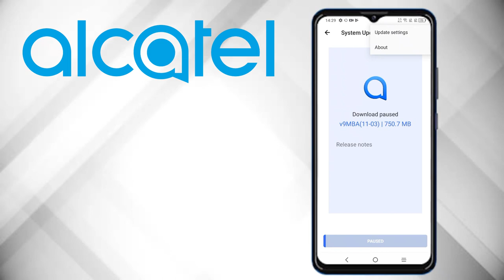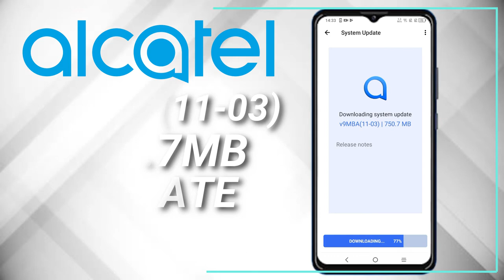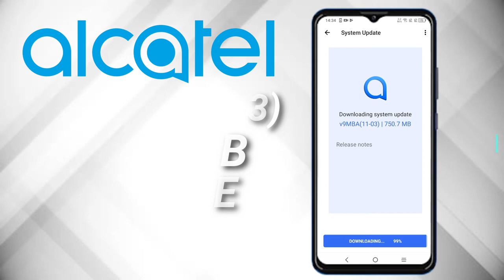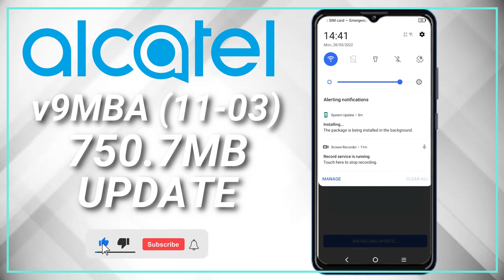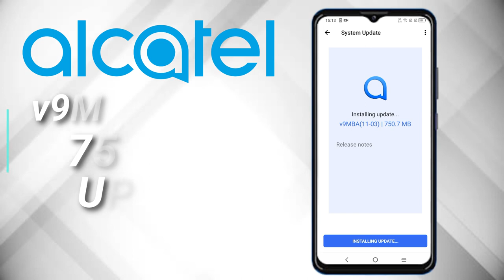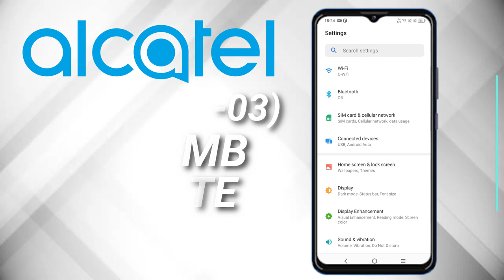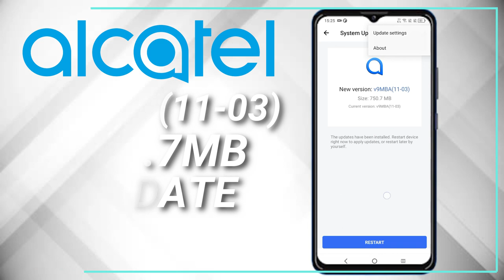ALCATEL v9MBA MB UPDATE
In this video you will see all update from start to till yesterday. I hope you are really enjoy my videos.